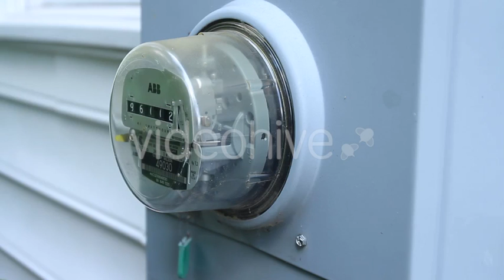City Power Meter [STOCK FOOTAGE]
Purchase the 1080p HD version from my stock footage store page on Videohive.